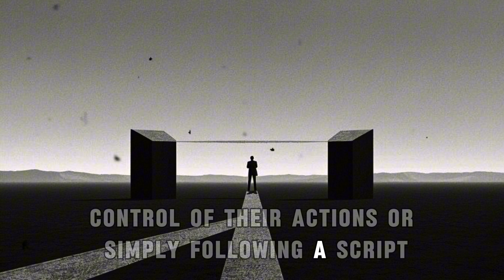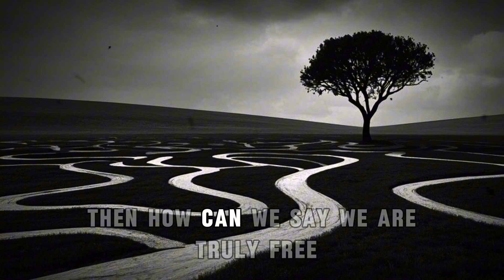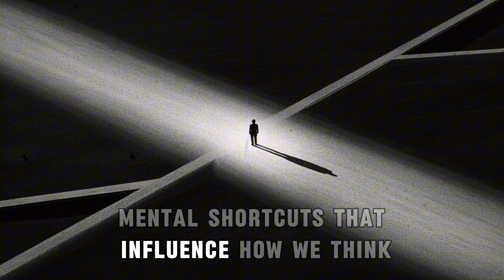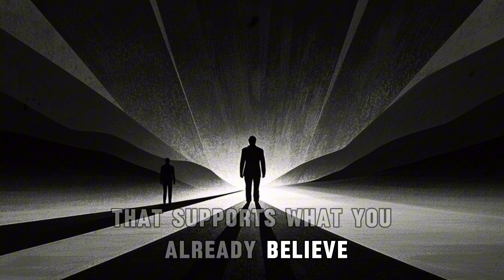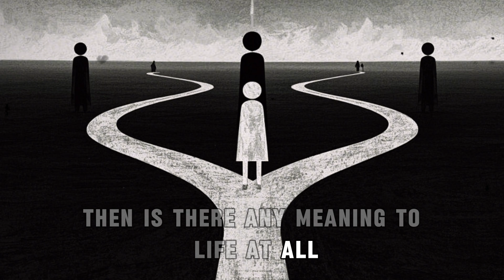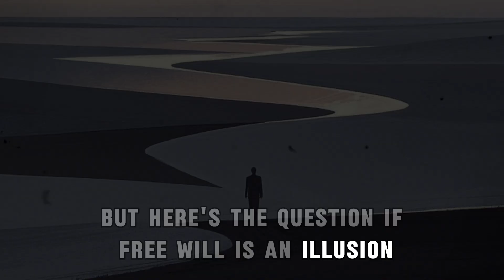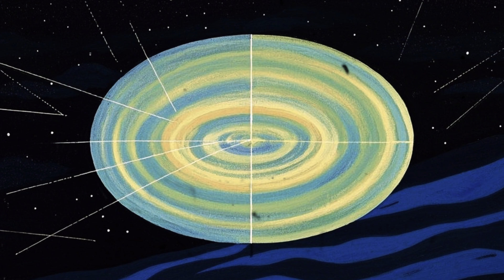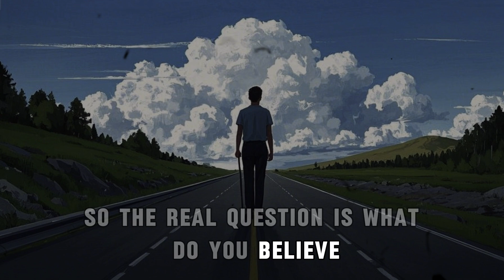Are You Really in Control? – The Illusion of Free Will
Do you really make your own choices, or is your life already decided before you even realize it? 🤔

For centuries, philosophers and scientists have questioned whether free will is real or just an illusion we tell ourselves. From Schopenhauer and Nietzsche to modern neuroscience experiments, the evidence suggests that our decisions might not be as "free" as we think.

In this video, we explore:
- The philosophy of free will – Schopenhauer, Spinoza, Hume, and Nietzsche’s shocking ideas.
- Neuroscience experiments – How brain scans reveal decisions are made before we’re conscious of them.
- Psychological forces – Cognitive biases and subconscious influences shaping our behavior.
- The consequences – If free will doesn’t exist, what does that mean for morality, justice, and personal responsibility?
- Can we escape the illusion? – Practical ways to regain control over our choices.

So, do we have free will, or are we just watching our lives unfold? Let’s find out.